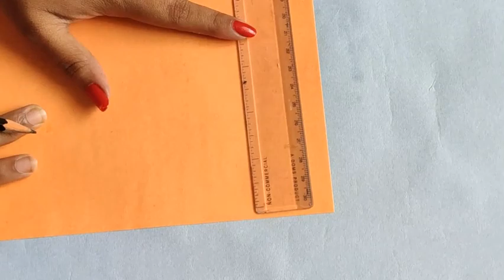4 Easy Paper Envelopes | Origami Envelope Tutorial | Envelope Making Idea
Here I will show you easy method to make your own cute envelopes at home